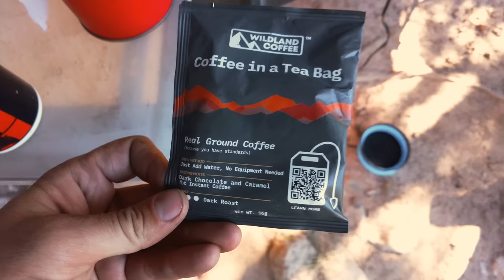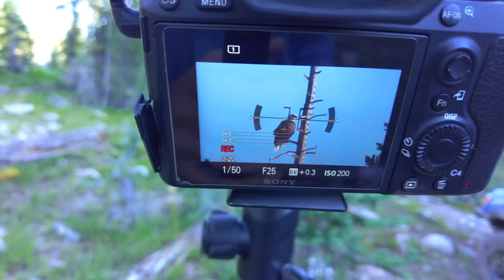Overlanding Through The Epic Colorado Flat Tops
In this video, we're going to explore the Unbelievable Natural Beauty of Colorado's Flat Tops!

After watching this video, you'll be itching to hit the road and explore the amazing landscape of Colorado's Flat Tops! With stunning views of the Rocky Mountains, this video is a must-watch if you're planning a road trip to the state!

Colorado's Flat Tops are a must-see for anyone traveling to the US. Though they're usually brushed off as a boring and flatlands, these mountains are home to some of the most incredible natural beauty on Earth.

In this video, we're going to take you on a journey to the  beautiful flat tops in Colorado. From the peaks of Rocky Mountain National Park to the wilderness of Utah state park, enjoy the incredible views!

🎥 Video Gear I Use

//About me:
I am here to share my passion of exploring the world, modifying vehicles, and reviewing gear to make travel that much better.